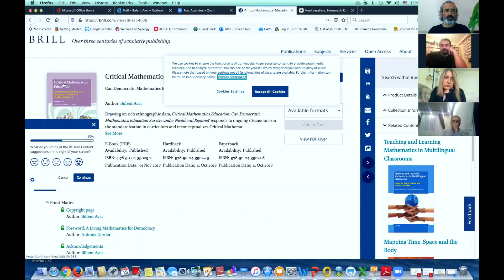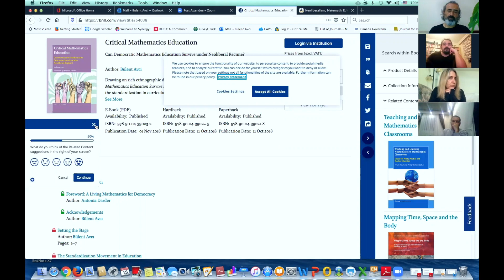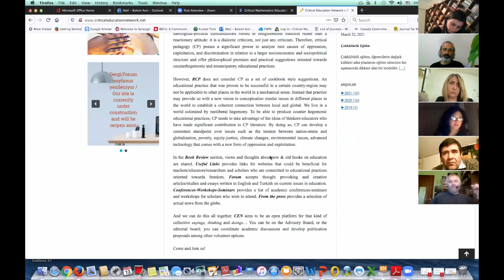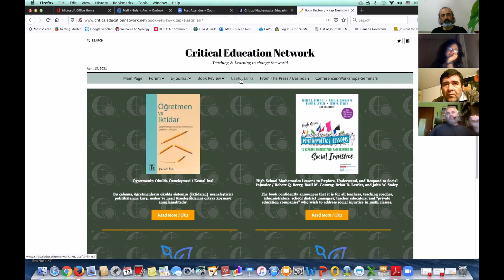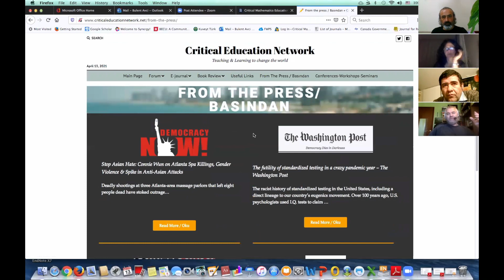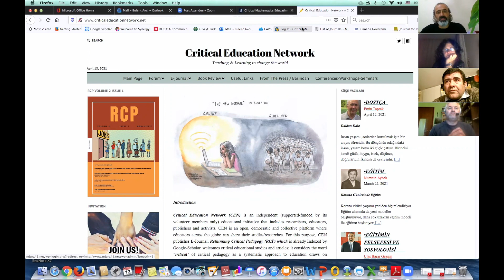eleştirel matematik eğitimi / bülent avcı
Avcı, Bülent. (2021). Eleştirel Matematik Eğitimi. Ayhan Ural ile Eleştirel Eğitim Çalışmaları. Çevrimiçi Söyleşi. 13 Nisan.